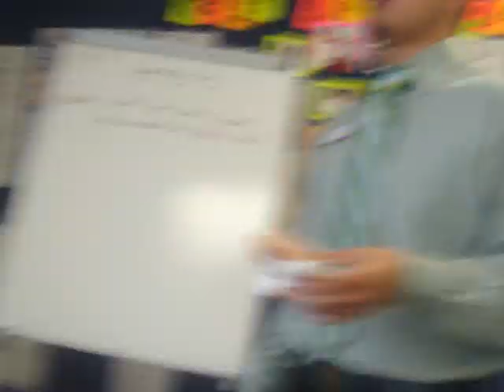Mexican Hairless Monkey Of North Korea!(Insider)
This is an Insider Joke, read the Title it doesnt Even make Sence! Mexican Hairless Monkey Of north Korea! Wow Really! :O